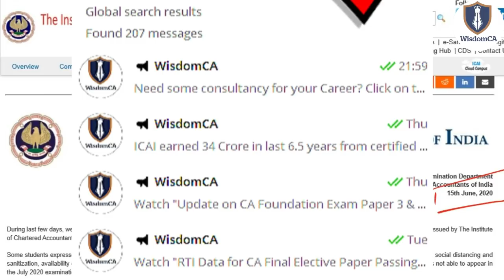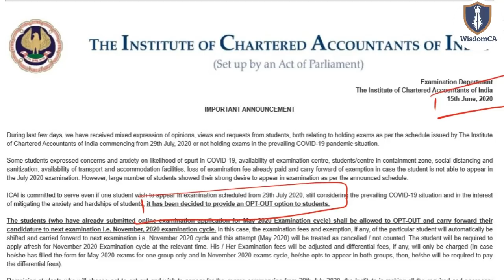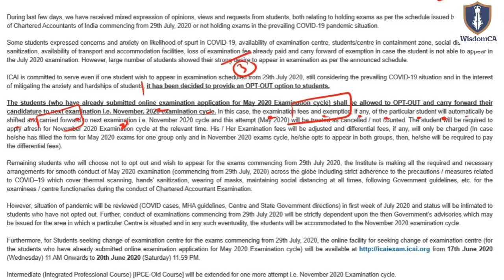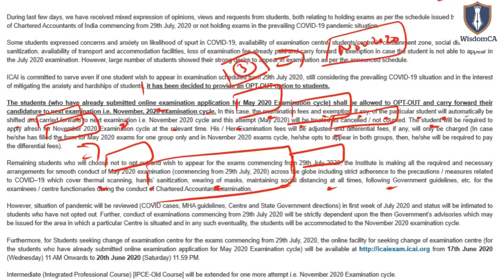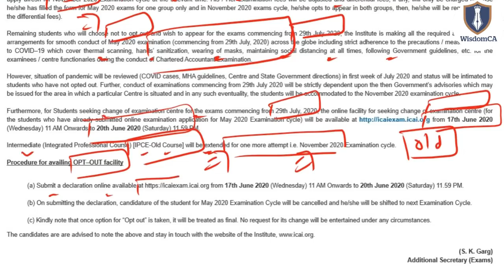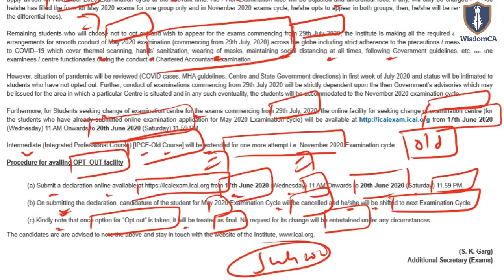ICAI Announcement 15/06/2020 || ExamUpdates OPT Out || Old Syllabus Attempt || Correction Window